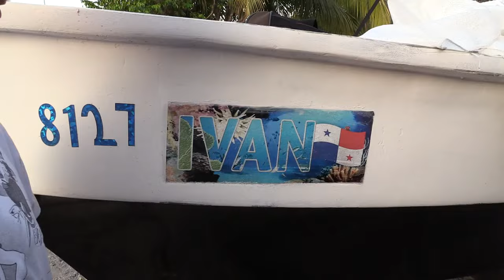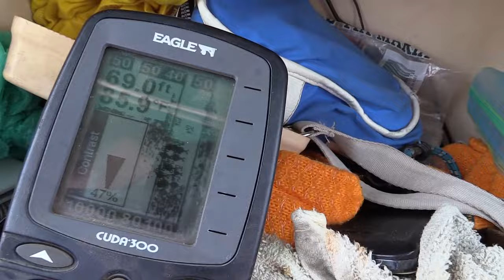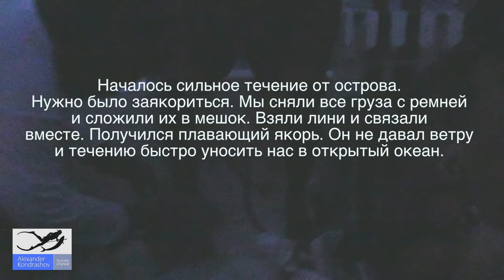Как мы Чуть не Погибли в Панаме. Двое Суток в Лодке.